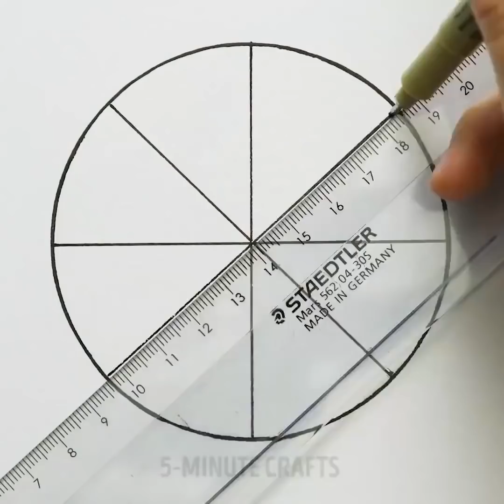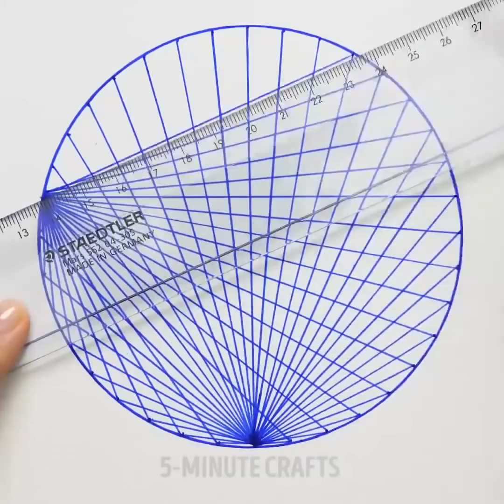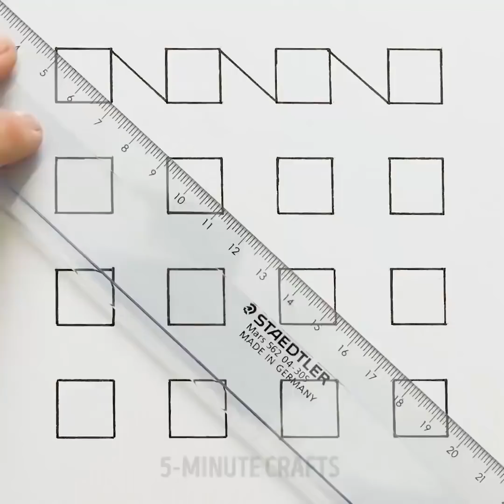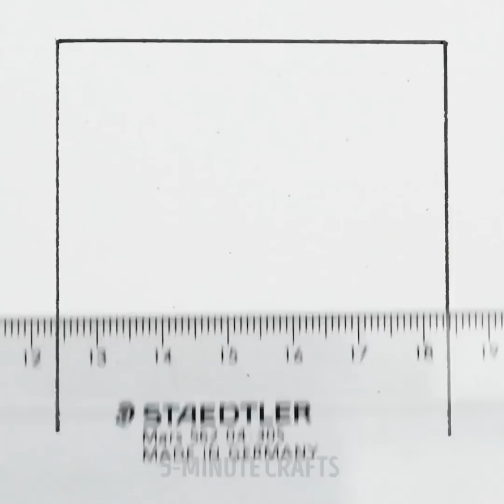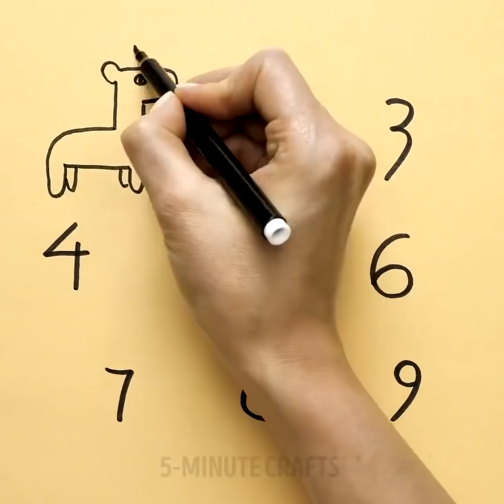12 ASTUCES DE DESSIN POUR ENFANTS